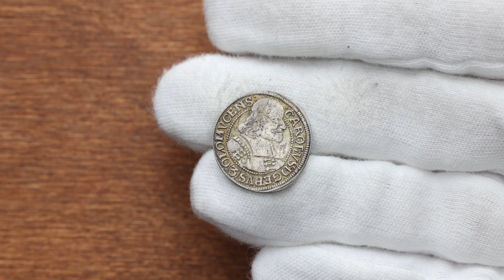Charles II of Liechtenstein, 3 Kreuzer 1670, Kremsier